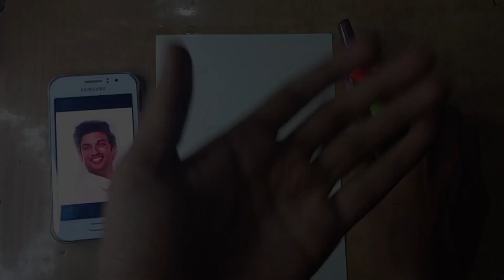Sushant Singh Rajput scribble drawing from 5 fingers 😳|Scribble drawing of Sushant Singh Rajput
Sushant Singh Rajput scribble drawing from 5 fingers 😳|Scribble drawing of Sushant Singh Rajput|sushant Singh Rajput death video|